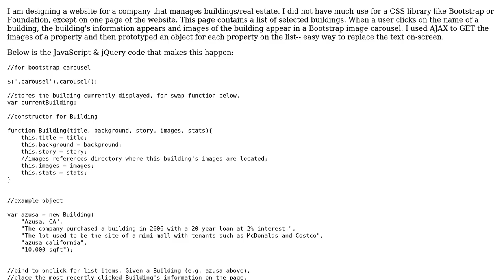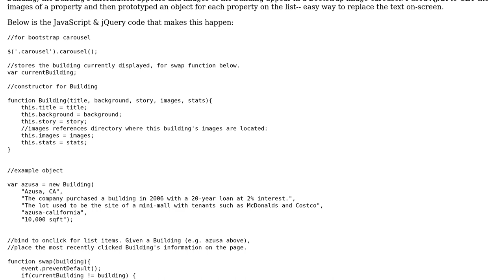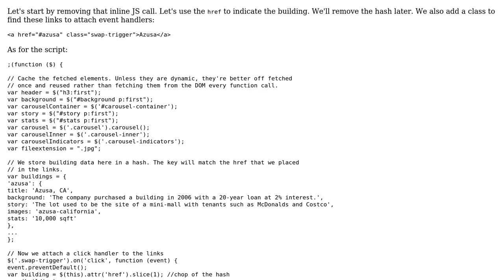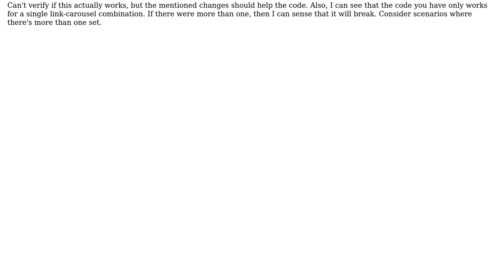jQuery for image swapping and some JS for text swapping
With thanks & praise to God, and with thanks to the many people who have made this project possible! | Content (except music & images) licensed under CC BY-SA | Music | Images & others | With thanks to user user3267289 user Joseph user Jamal and the Stack Exchange Network Trademarks are property of their respective owners. You are responsible for your own actions.